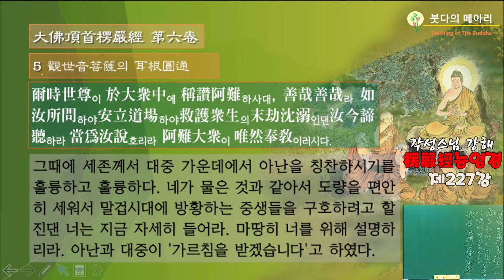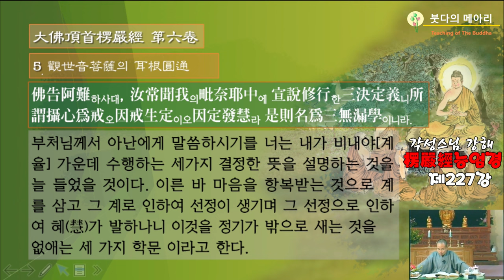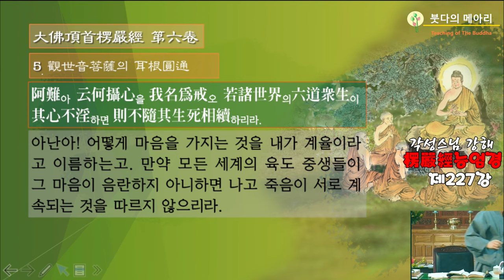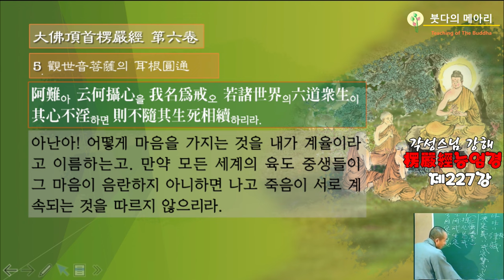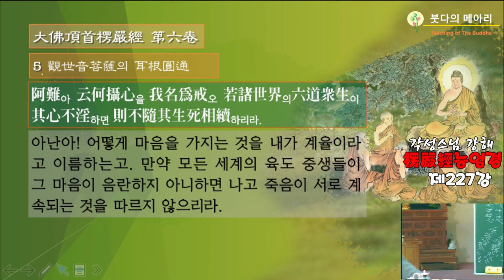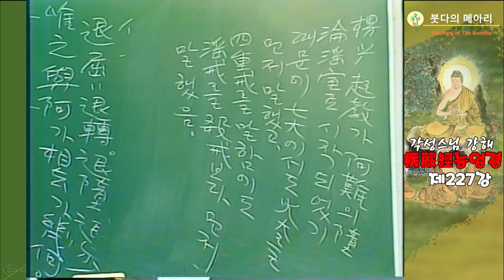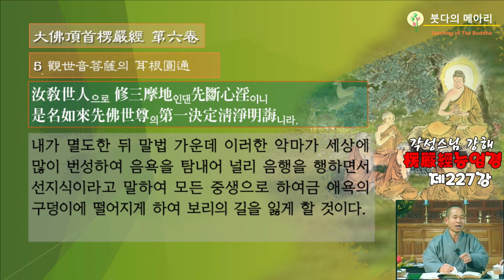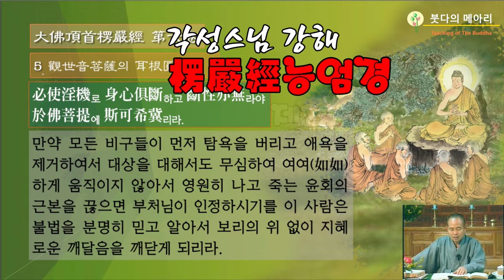각성스님 강해_능엄경 제227강 / 관세음보살의 이근원통(耳根圓通), 이것을 정기가 밖으로 새는 것을 없애는 세가지 학문이라고 한다.